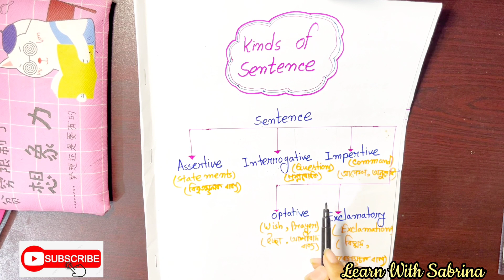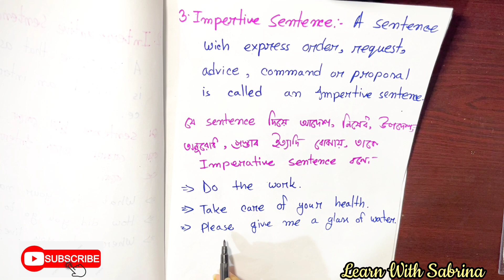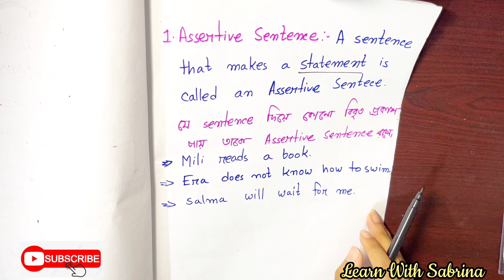Kinds Of Sentence English Grammar || Sentence কত প্রকার ও কী কী?|| (Sentence Part 2)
✔ Class : 3 and 4 and 5
✔ Subject : English Grammar
✔ Chapter : The Sentence

In this video, we discussed about kinds of sentence.
1.Assertive Sentence
2.Interrogative Sentence
3.Impertive Sentence
4.Optative Sentence
5.Exclamatory Sentence